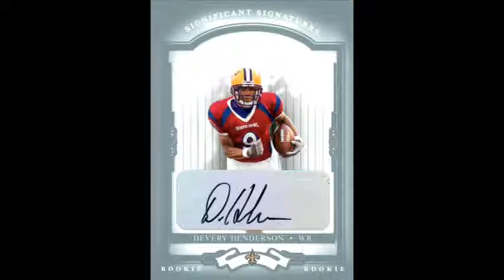Movierer.wmv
Devery Henderson Dedication